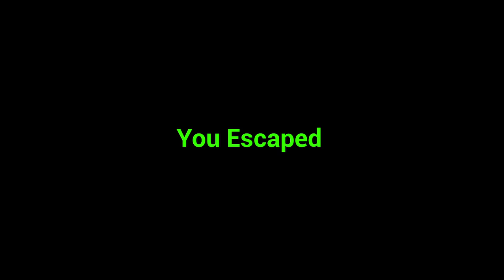Shopping Nightmare Remastered 2:29 Speedrun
Just running around and cutting places.